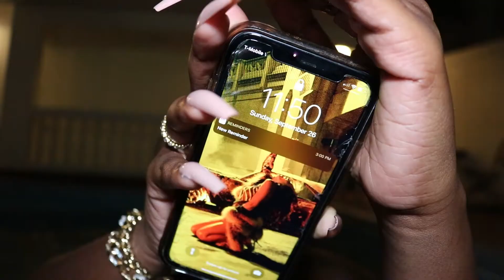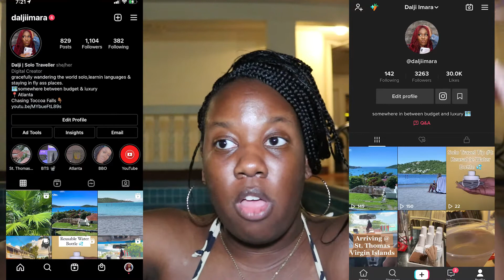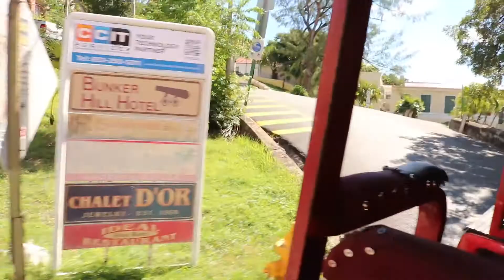How I spent my 25th birthday in St. Thomas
What’s up playa?

I took my first solo trip for my 25th birthday to St. Thomas, IV. This was such a liberating and relaxing vacation. I never felt like I wasn’t safe, the people there were extremely nice and let's not get me started on the world's most beautiful beach. If you are interested in Solo Travel I would recommend you add St. Thomas to your bucket list.

Leave your opinions below so I can drag you. 😘

somewhere between budget and luxury travel